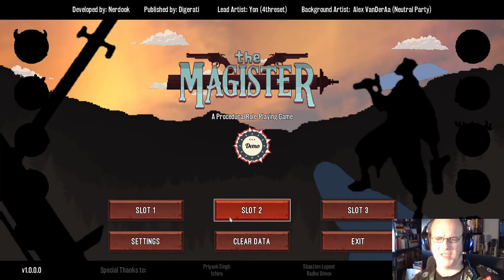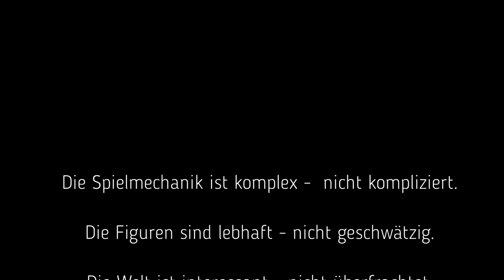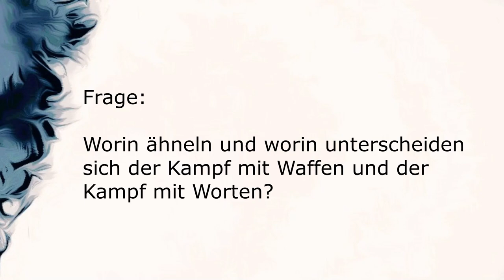Überredung und Alkoholismus - THE MAGISTER (ein erstes Let’s Play)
Detektivisches Fantasyspiel mit entwaffnend schlichter Grafik, origineller Kartenmechanik und einer Welt, die tatsächlich neugierig macht.

Große Empfehlung!

IN MIR IST DRAUSSEN widmet sich der Kunst, sich selbst zu unterhalten.
NARRATIVE SPIELE sind Computerspiele, die Geschichten erzählen.
Sie bieten gerade jenen einen Einstieg ins Gaming, die ihre Interessen zuvor eher auf Bücher oder Filme beschränkt haben.
Dieses Spiel betrachte ich als NICHTSPIELER-FREUNDLICH.
Das heißt, dass man keine großen Vorkenntnisse braucht, um die Spielmechanik zu durchschauen.
Das Spiel erklärt einem, was zu tun ist, während man spielt.
Ich selbst spiele es hier zum ersten Mal.